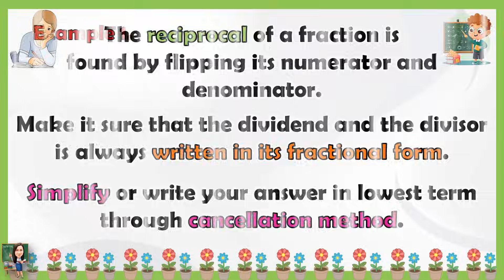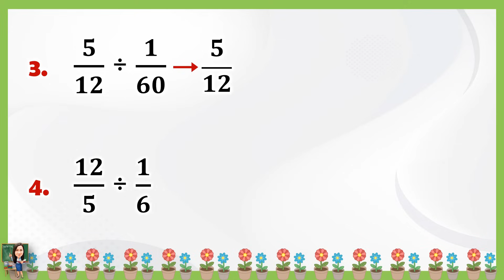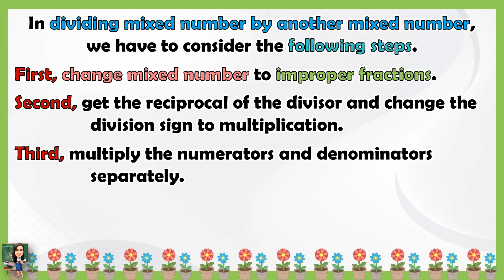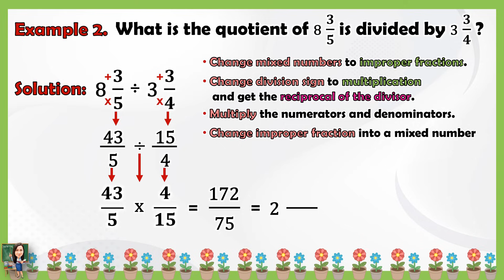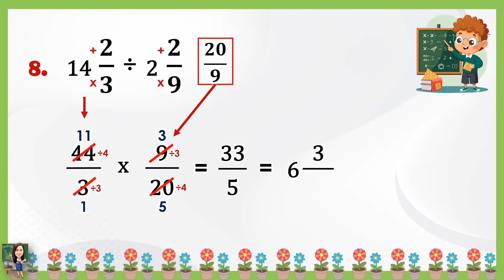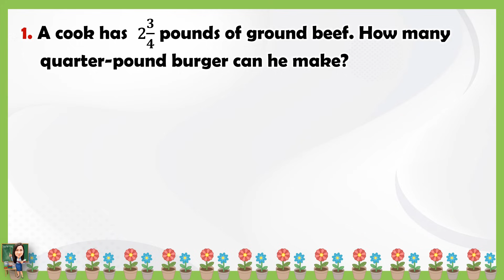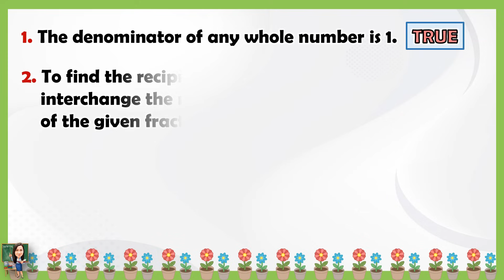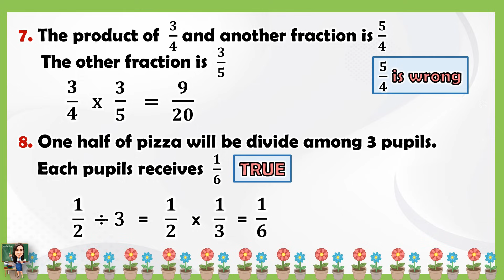MATH 6 QUARTER 1 WEEK 3 LESSON 1 DIVIDES SIMPLE FRACTIONS AND MIXED FRACTIONS | MELC-BASED